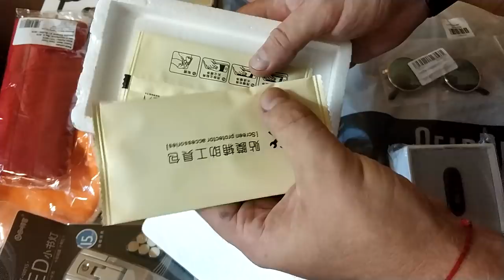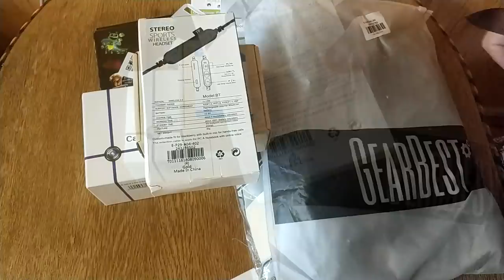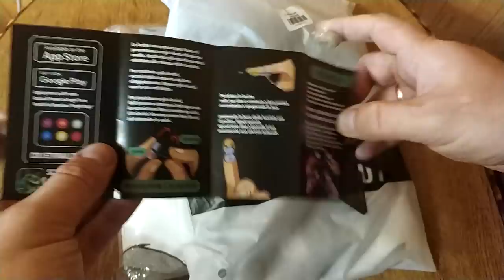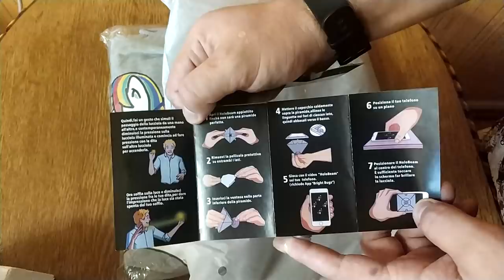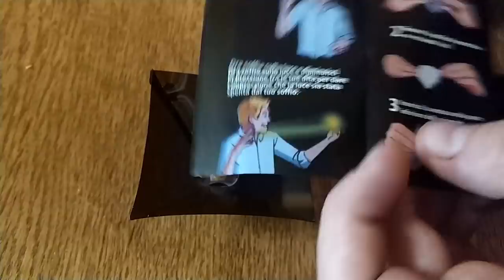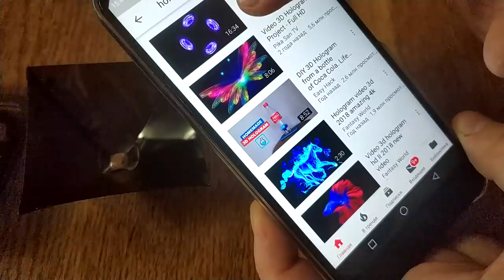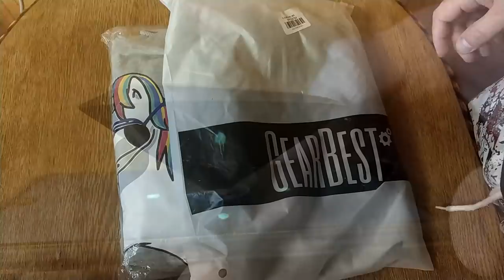31 ПОСЫЛКА - Мегараспаковка + КОНКУРС ZTD #479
. 🔥 В этом видео мы распаковываем 31 посылку из разных магазинов Китая. А так же проводим конкурс с возможностью выиграть колонку Huawei Honor.

Для участия в конкурсе:
5. Как только наберем 250 лайков, проведем онлайн розыгрыш, скорее всего на другом канале, потому как на этом "страйк" до февраля, но я добавлю сюда информацию о победителе и ссылку на видео.

Намагничиватель/размагничиватель Рад приветствовать тебя на канале ChinaGoodBuy (Китай Гуд Бай). Распаковка товаров из Китая а так же распаковка товаров с Алиэкспресс - мое хобби.